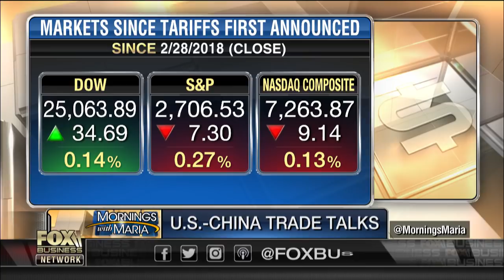US markets underestimating the impact of Brexit uncertainties?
Russell Investments Senior Portfolio Manager Kevin Divney on the U.S. market and economic outlook and the potential impact of Brexit and the U.S.-China trade negotiations.